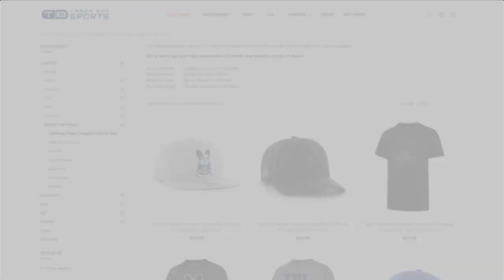ABC Action News Latest Headlines | February 25, 10pm